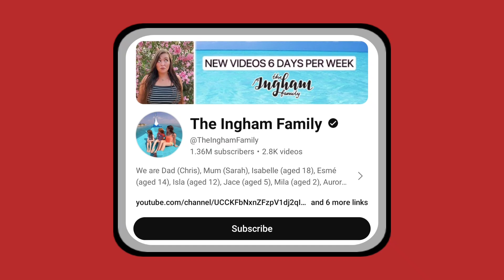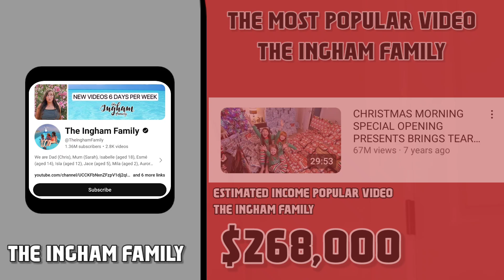This Is How much money The Ingham Family makes on YouTube 2024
In this video, I will show you, How Much Money The Ingham Family Makes On YouTube
Search terms to help you find this video:
The Ingham Family YouTube
The Ingham Family new videos today
The Ingham Family new new video
• The Ingham Family YouTube Channel
• Social Blade